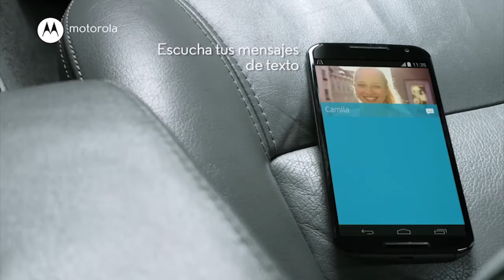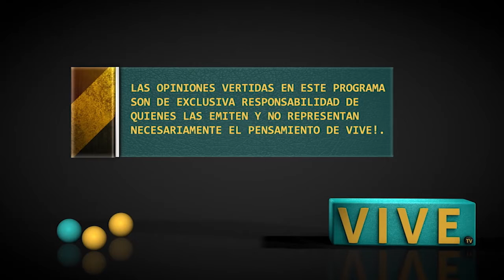2015-04-25 DMQF Francisca Crovetto